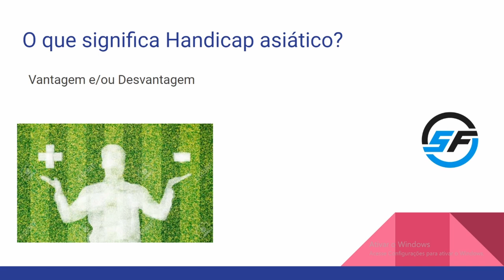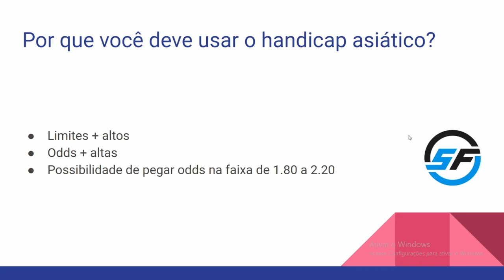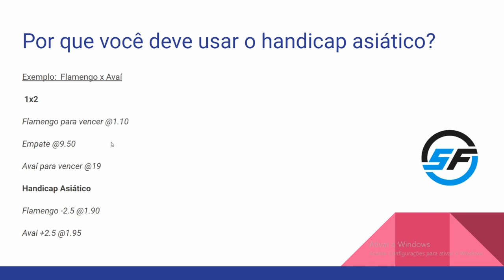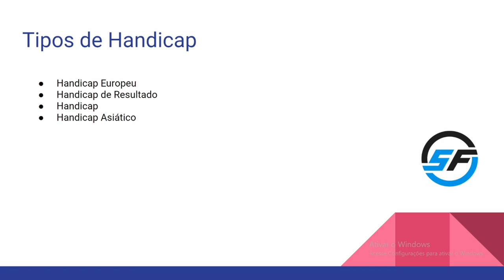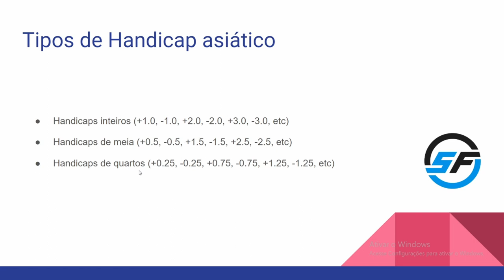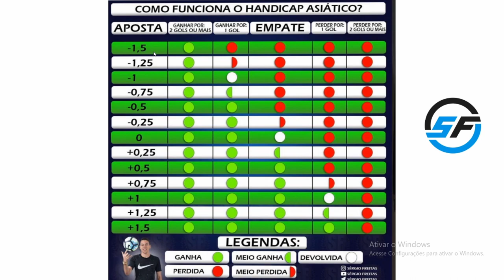Aula 06 - O que é Handicap Asiático, como funciona e porque utilizar